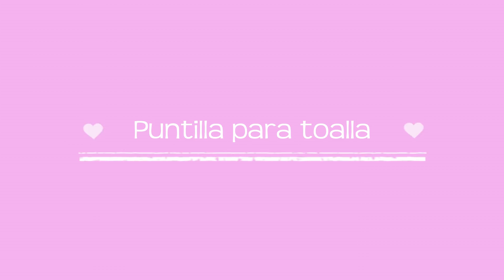PUNTILLA de GANCHILLO para TOALLA. CROCHET LACE for TOWEL.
Hacemos una preciosa puntilla de ganchillo que se puede aplicar a una toalla, mantel, paño, etc.
Estos son los materiales que necesitas:

♥ Hilo de algodón 100% de 1 mm. de grosor en 3 colores ( se necesitan unos 20gr. de cada color aprox.)
♥ aguja de ganchillo de 3.50 mm. o adecuada al grosor del hilo.
♥ aguja lanera.
♥ tijeras.
♥ aguja e hilo de costura.

♥♥♥ ¡NOVEDAD! NUEVO GRUPO DE CROCHET EN FACEBOOK♥♥♥
Únete a nuestro grupo de crocheteras en facebook donde compartir y aprender todo sobre el ganchillo, nuevas ideas, patrones, tutoriales... te espero:

Consejos y trucos:
⭐La puntilla está pensada para realizar en múltiplo de 9, pero si necesitas modificar este número para adaptarla mejor, puedes sustituir el 9 por el 6, por ejemplo, haciendo 6 cadenetas donde hay que hacer 9, en todas las ocasiones en las que se repita esta cifra. El dibujo no quedará igual, pero el resultado será bonito también.

⭐Puedes utilizar varios colores para realizar esta puntilla, como es mi caso, o un sólo color. Puedes añadirle elementos decorativos al gusto.

♥ Gracias ♥ gloriagloriarte tutorialcrochet puntillacrochet · Mis vídeos pueden incluir recomendaciones de productos y materiales que yo misma utilizo en mis proyectos. No recibo ninguna comisión económica por ello.